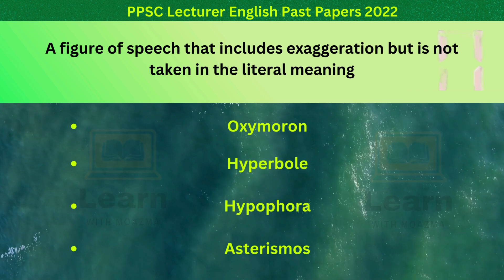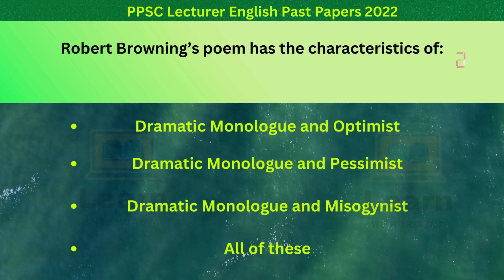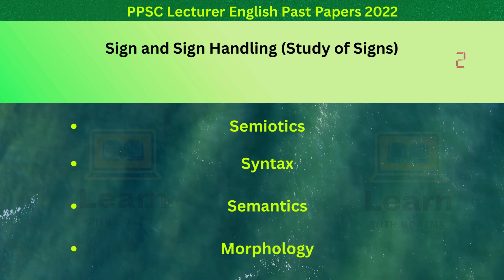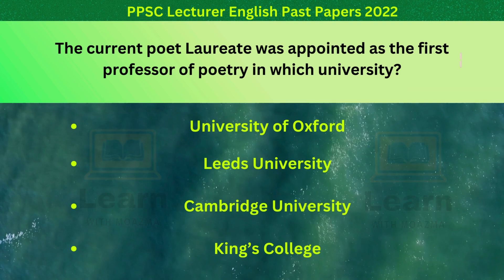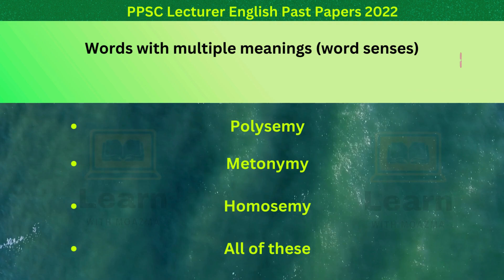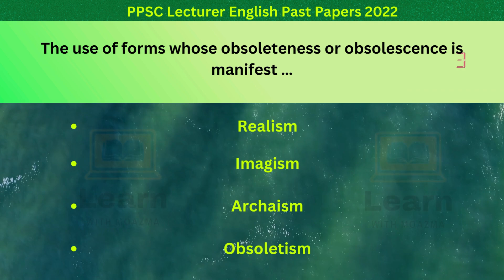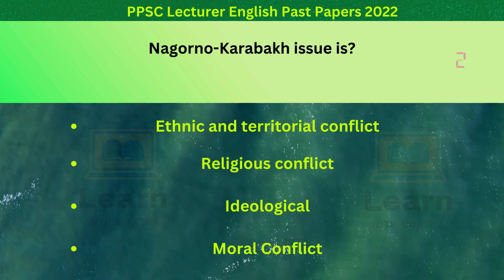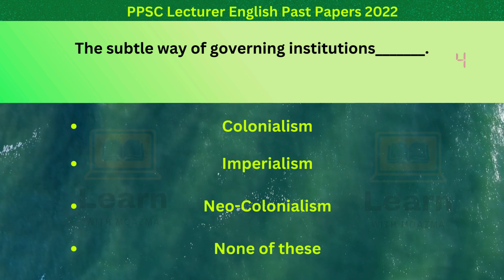PPSC Lecturer English past paper 2022 Fully solved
In this video, we present the  PPSC Lecturer English 2022. Past paper of Lecturer English exam or just seeking to enhance your English skills, this comprehensive walkthrough of the past paper will provide invaluable insights and strategies.

🔍 Dive deep into each question, dissecting the PPSC Lecturer English nuances and mastering the concepts. With our step-by-step explanations and detailed solutions, you'll gain a thorough understanding of the exam format and boost your confidence.

🎓 Stay ahead of the curve with our expert guidance and ensure you're well-equipped to tackle any challenge that comes your way. Don't miss out on this opportunity to excel in your PPSC Lecturer English exam!